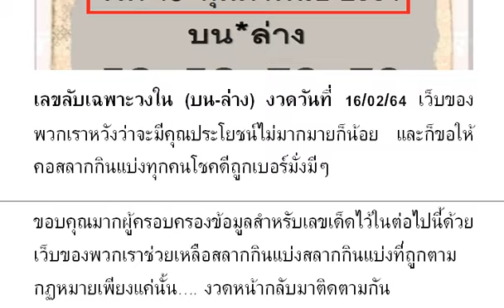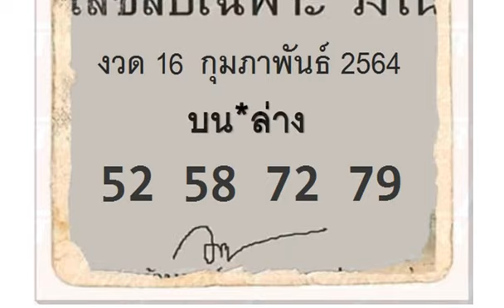Special Lucky Tips Official : Thai Lottery 16/02/2021 งวดวันที่ 16/02/2564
Special Lucky Tips Official : เลขลับเฉพาะวงใน (บน-ล่าง) งวดวันที่ 16/02/64